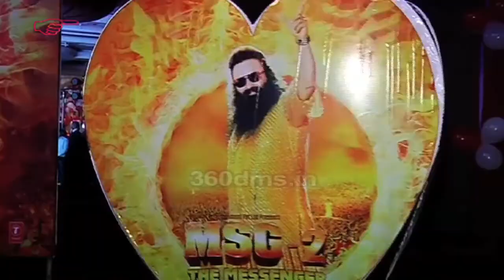Gurmeet Ram Rahim Singh To Cast Rakhi Sawant In MSG Part 3? Watch Full Video!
MSG Part 3: Gurmeet Ram Rahim Singh To Cast Rakhi Sawant?

MSG2 The Messenger is an action film directed by GurmeetRamRahim Singh and Jeetu Arora. The film is a sequel to the 2015 film MSG : The Messenger. Gurmeet Ram Rahim Singh will also star in the film. Get Latest Bollywood Updates